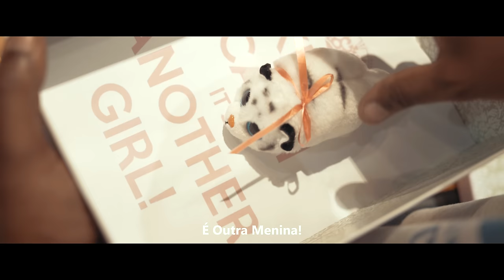Dynamo - Enquanto N'Respira | Official Video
Os grandes êxitos e as últimas novidades no maior canal de kizomba, zouk e semba.
The big hits and the latest releases on the largest kizomba, zouk and semba channel.

LETRA | LYRICS

Kata existi
nenhum motivo
nenhum xplicaçon
pa storias di curaçon
nu kata dicidi direçon
nu kata compiti ku amor

Ma kel k'é di nos é so nos ki sabi
nos storia di amor so nos ki ta screbi
e pa bo, pa bo...
nta bai ti undi mar leban

(Ref.)
ENQUANTO N'RESPIRA
MI N'TA AMAU
ENQUANTO N'RESPIRA
AMI N'TA AMAU
NHA CURAÇON STA NA BU MÕN
CUIDAN DRETU DEL PA MI
ENQUANTO MIM RESPIRA

Djan txomau di ''princesa''
djan txomau di ''only One'' (nha only one)
abo é pura beleza
nu ta ''encaixa'' na perfeição
é tudo, é tudo perfeito ho ki n'sta na bu ladu
e so nha mundo ta fazi sentido ho ki n'sta na bu ladu

Ma kel k'é di nos é so nos pa intendi
nos storia é bunito é um livre sem fim
mi n'ta aceita bai ti undi mar leban

(Ref.)
ENQUANTO N'RESPIRA
MI N'TA AMAU
ENQUANTO N'RESPIRA
AMI N'TA AMAU
ENQUANTO MIM RESPIRA

(Ref.)
ENQUANTO N'RESPIRA
MI N'TA AMAU
ENQUANTO N'RESPIRA
AMI N'TA AMAU
BABY, CUIDA DEL PA MI
ENQUANTO MIM RESPIRA... ENQUANTO MIM RESPIRA